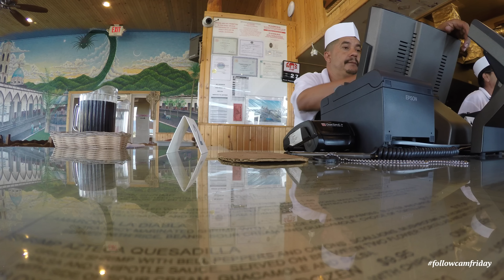Angel Fire Bike Park DH | New Mexico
followcamfriday from the Angel Fire Bike Park with local shredder, Chris Boice. Join the party as we ride Upper Chillin, Fo Sho, Lower Chillin, Pinball and Lower Boogie on out trail bikes. A proper way down the mountain if you ask me!

My current filming rig

My Camera
My Gimbal

STILL CURIOUS ABOUT MY CAMERA GEAR?